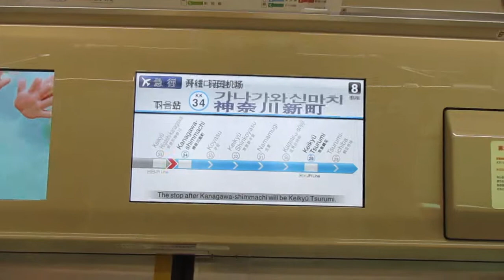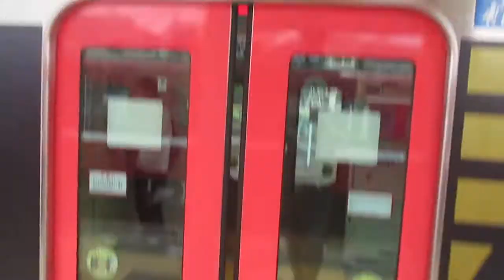【逗子・葉山始発、能見台～京急蒲田間急行運転、京急空港線内各駅停車】京急本線エアポート急行羽田空港行き都営5500形5522編成8両 神奈川新町駅発車